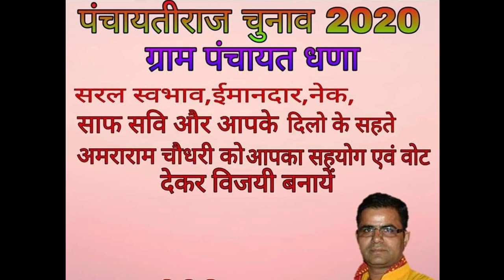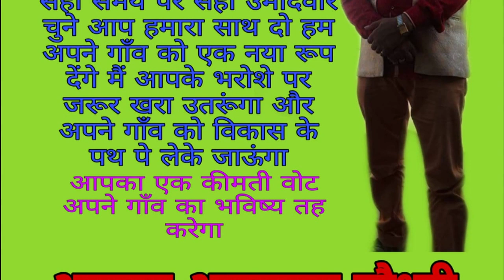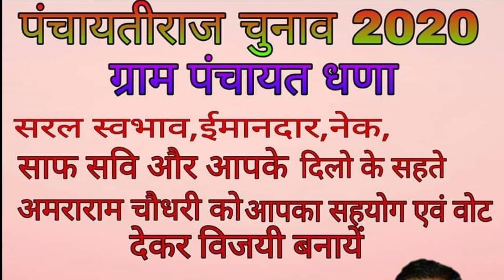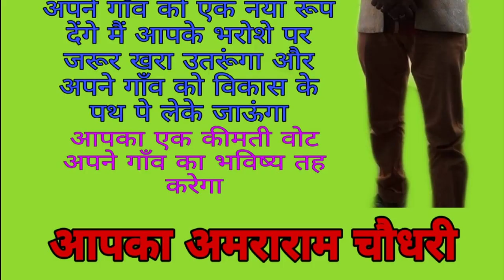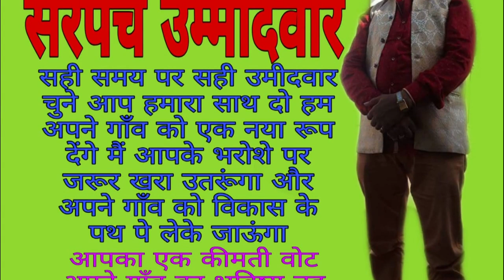धणा सरपंच सॉन्ग 2020 अबकी बार अमरा राम ने सरपंच बनाना है संत कन्हैयालाल की आवाज में